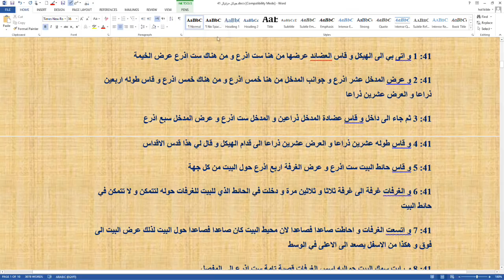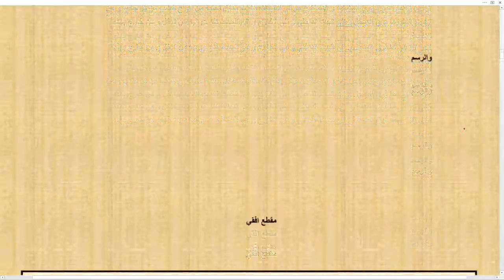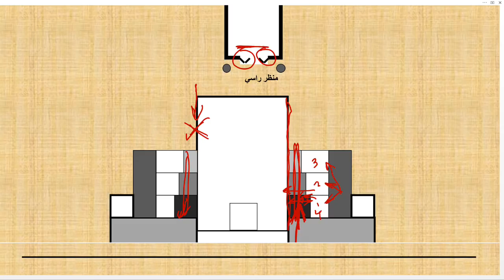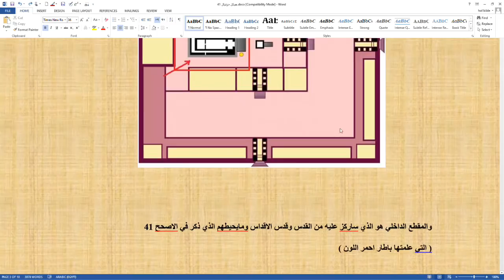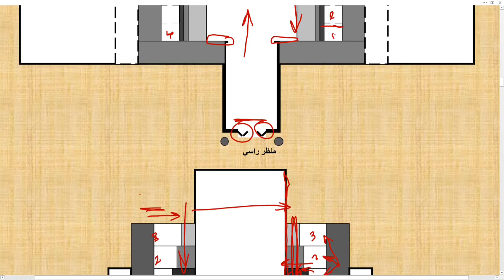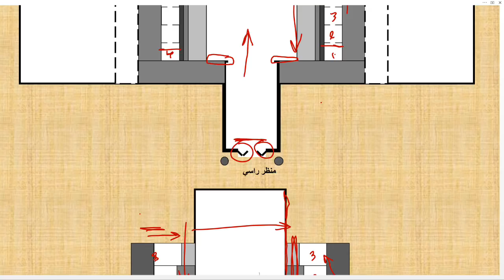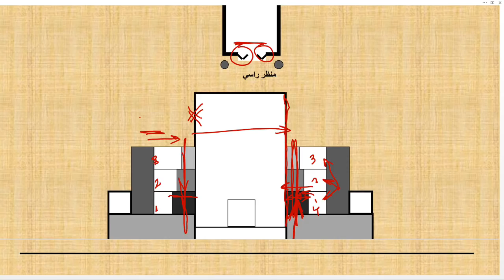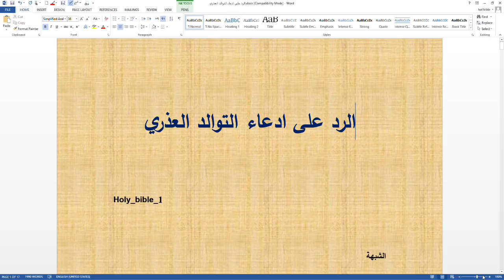من الذي دخل حائط الهيكل في حزقيال 41 وهل تتمكن ولا لا تتمكن